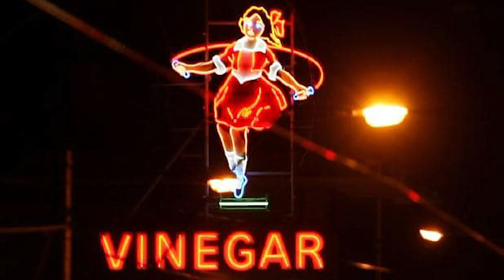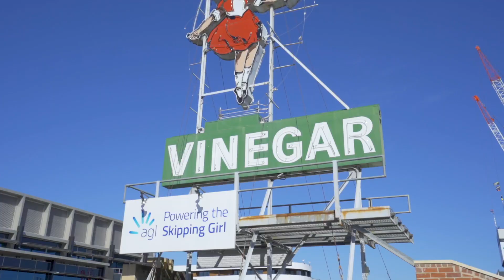Skipping Girl Place | 651-653 Victoria Street, Abbotsford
Colliers International, in conjunction with CBRE, are pleased to present one of Melbourne’s most recognisable and generational icons ‘Skipping Girl Place’ to the market.

651-653 Victoria Street, Abbotsford